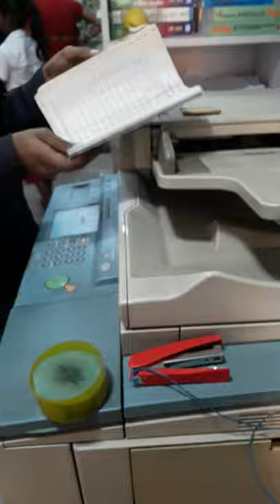Photo Copy kaise kiya jata hai